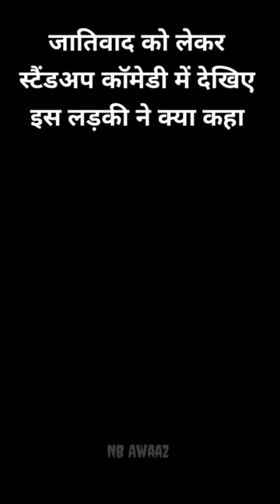देखिए इस लड़की ने क्या बोला Cast System